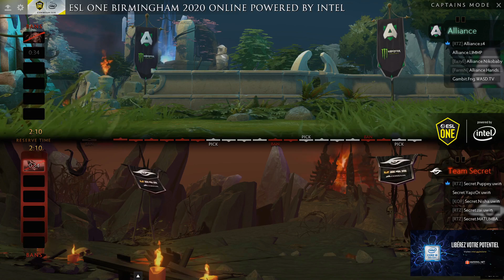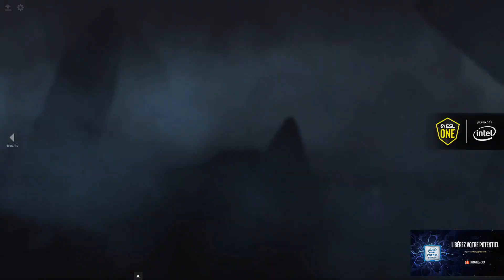[ESL ONE Birmingham] Team Secret vs Alliance - Demi Finale Upper Bracket - EU/CIS - Game 1